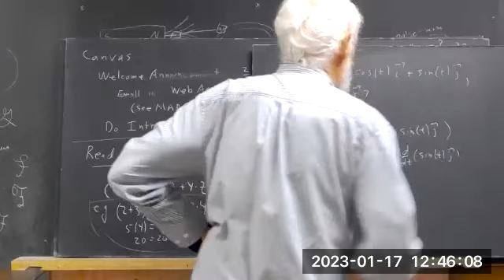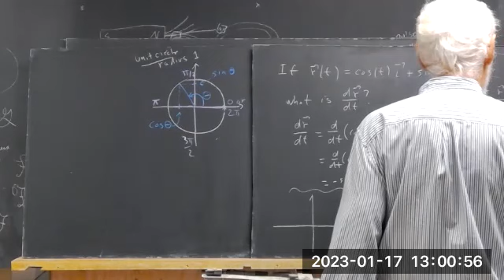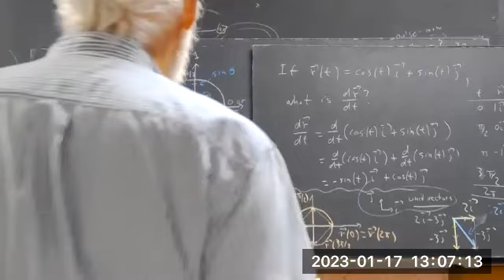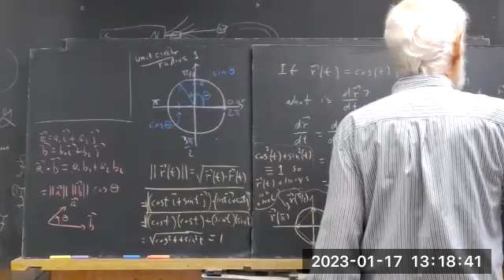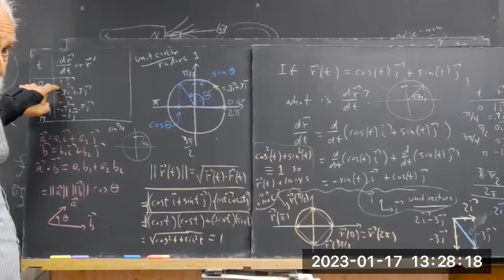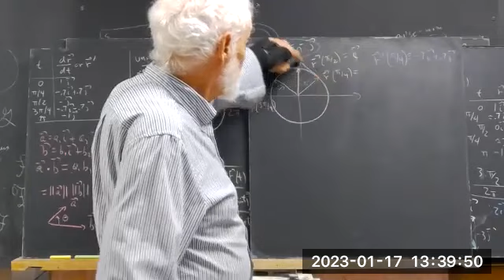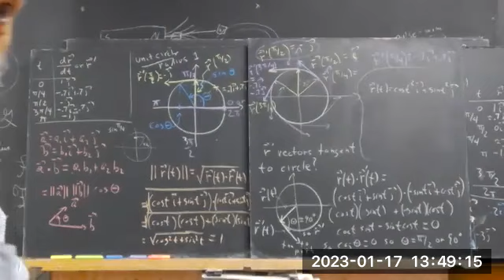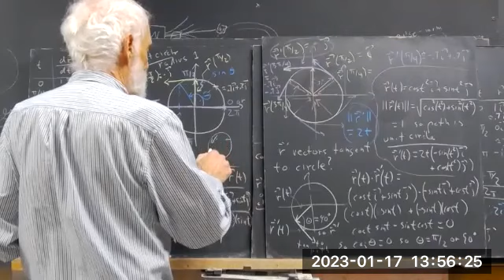dagmult_230117_introduction_to_vector_functions__52